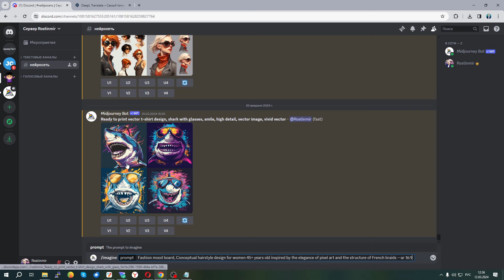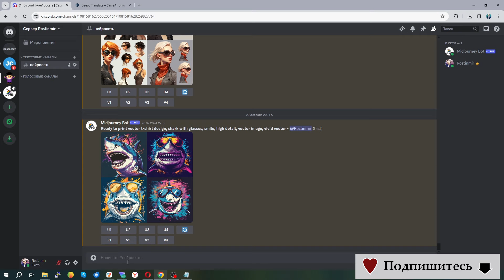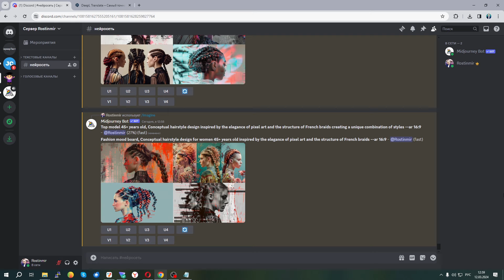Создаем Топ модель в прическе стиля Пиксельного искусства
Больше интересного Создаем бесплатные изображения в паре с Искусственным Интеллектом. Скачивайте изображения бесплатно на разные темы. Обои на рабочий стол и телефон, принты на одежду и эскизы тату, изображения с поделками из бумаги, юмор с животными, известные личности, актеры, история.